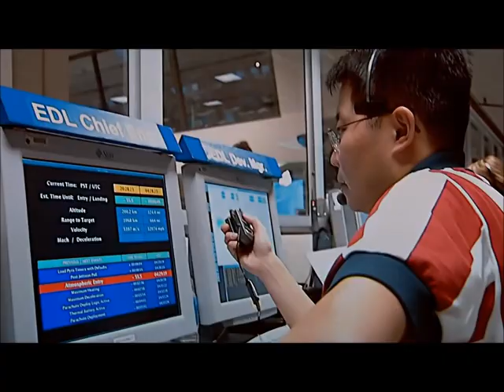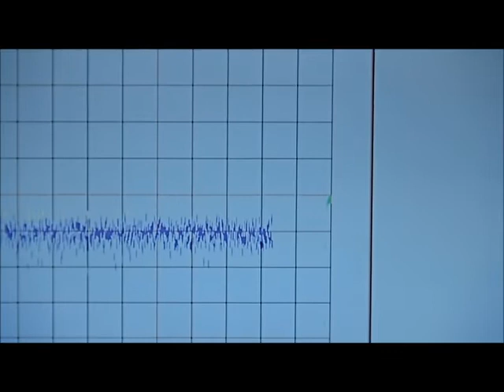How to Get to Mars Very Cool MS Studdio